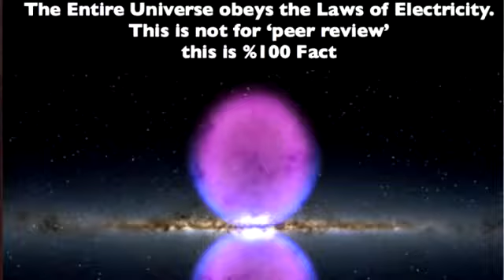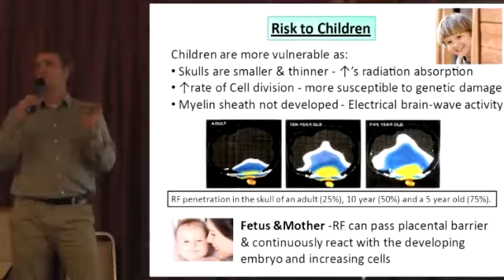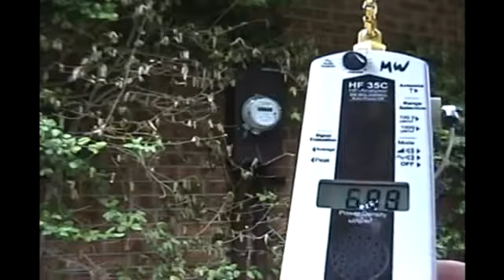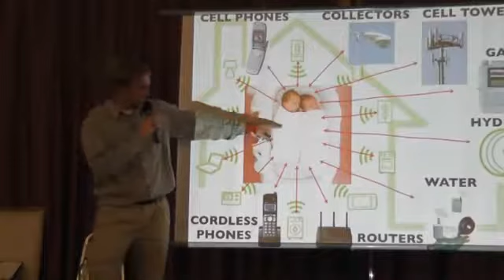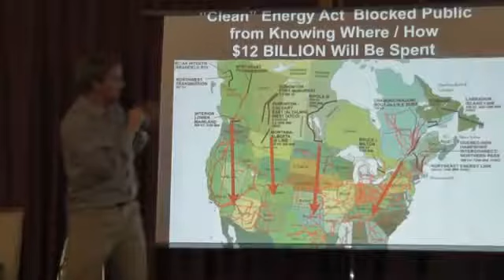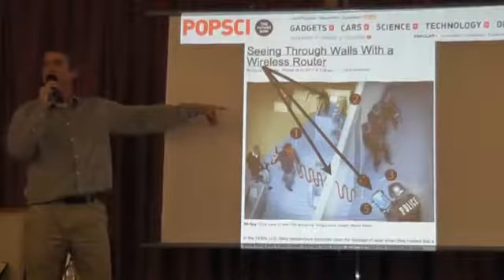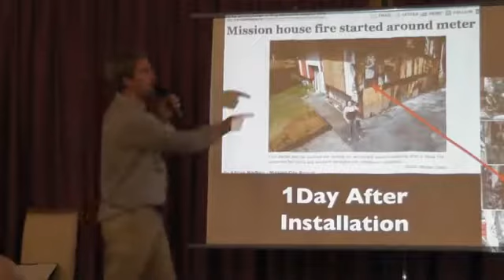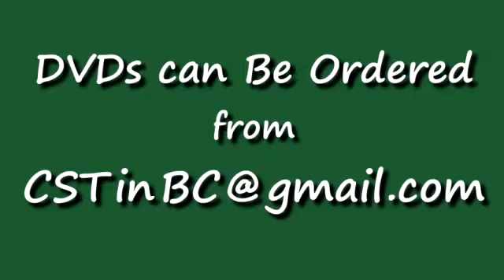The Truth About Smart Meters Brian Thiesen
Brian Thiesen on the politics behind smart meters and the health problems that come with them.